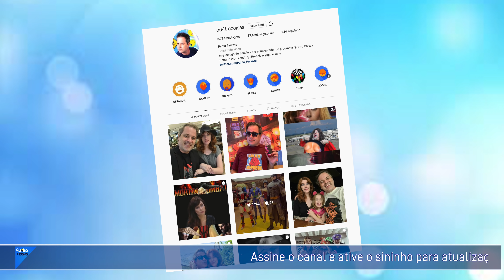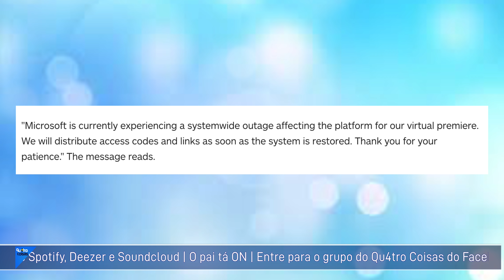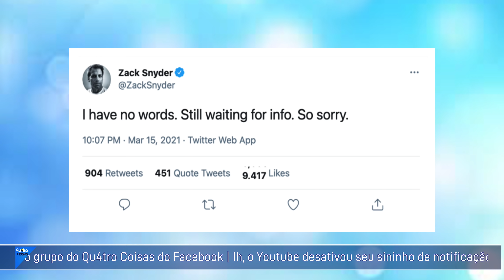MALDIÇÃO OU BOICOTE? SERVIDOR CAI E PRÉ-ESTREIA DO SNYDERCUT TEVE QUE SER CANCELADA!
Pablo Peixoto do Qu4tro Coisas fala sobre os problemas técnicos na premiere do Snydercut

Após um atraso de seis horas devido a interrupções no servidor da Microsoft, a HBO Max começou a enviar códigos de acesso para aqueles que foram convidados para a estreia virtual da Liga da Justiça de Zack Snyder .
“Sabemos que muitos de vocês estão esperando por este momento desde 2017. Hoje não foi como imaginamos como nossa estreia virtual começaria, e queremos expressar nossas sinceras desculpas por qualquer inconveniente causado por este atraso", escreveu um porta-voz da HBO Max . "Sabemos que muitos de vocês fizeram arranjos especiais para desfrutar do evento virtual e compartilhamos sua decepção porque as coisas não saíram como planejado.

"Observação: a Microsoft ainda está resolvendo problemas, mas não queremos deixar você esperando por mais tempo! Se você receber uma mensagem de erro, pode ser necessário tentar dispositivos ou navegadores diferentes."

Segue-se a história original.
A estréia virtual apenas para convidados da Liga da Justiça de Zack Snyder foi agendada para hoje à noite, mas interrupções na Microsoft atrasaram em mais de quatro horas.

Esta estreia virtual estava acontecendo através do Microsoft Teams, mas aqueles que esperavam finalmente ver a Liga da Justiça de Zack Snyder foram recebidos com uma mensagem de erro em vez do filme tão esperado.

Em nossa análise da Liga da Justiça de Zack Snyder, dissemos que "é uma vingança surpresa para o diretor e os fãs que acreditaram em sua visão . Com uma abordagem madura para seu drama de super-heróis, antagonistas mais bem realizados e ação aprimorada, a versão de Snyder of Justice League salva o filme da lata de lixo da história, algo que provavelmente só poderia ter acontecido em uma plataforma de streaming como a HBO Max. "

Para mais informações, confira a explicação de Zack Snyder sobre por que sua Liga da Justiça teve um final de suspense, apesar de não ter sequência e 27 coisas que aprendemos no IGN Fan Fest sobre o corte de Snyder com o próprio Zack Snyder.
Justice League Snyder Cut: todas as diferenças conhecidas em relação à versão teatral